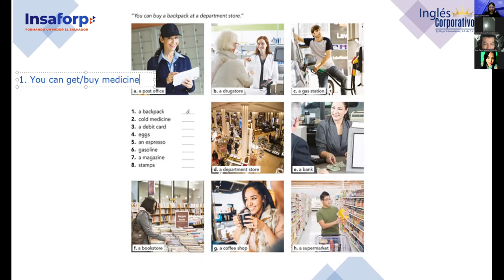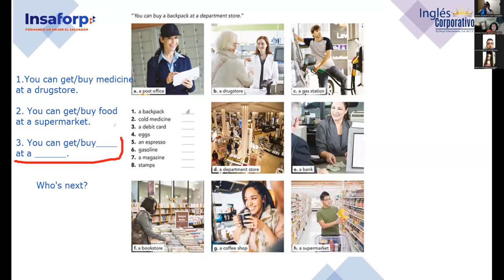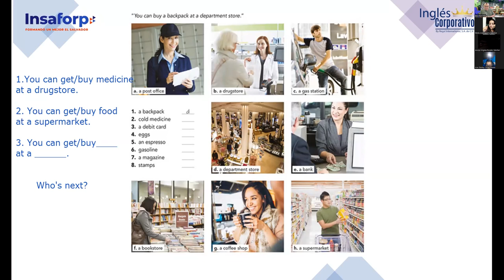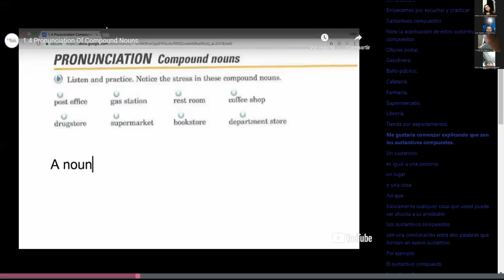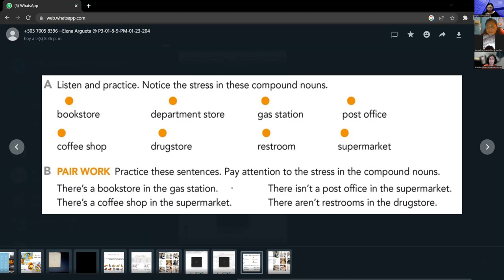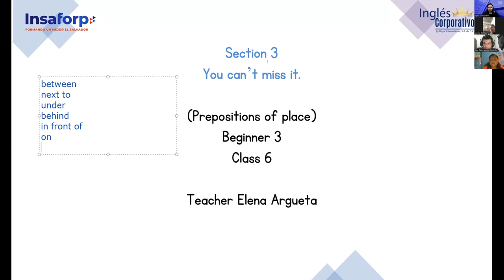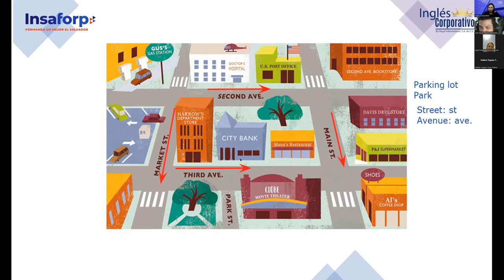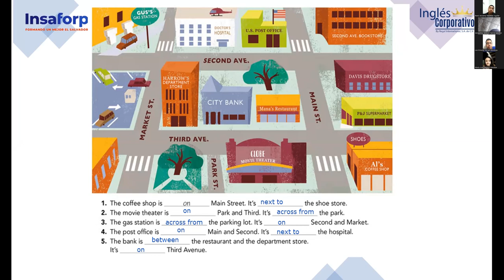6-25-01-23-FI-REGAL-97-Argueta-Compound nouns/Prepositions of place